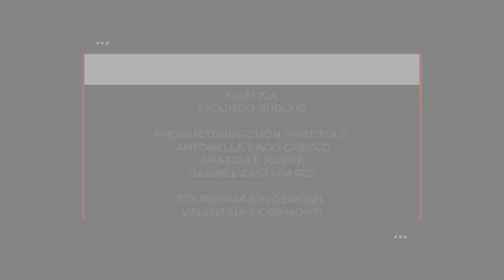INFO UNSE 10/12/2021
📺 En la edición de hoy, compartimos información sobre:

🔸2do Concurso Provincial de Obras de Poesía y Narrativa “Profesor Oreste Edmundo Pereyra”.
🔸Actos de Colación de la Facultad de Humanidades, Ciencias Sociales y de la Salud.
🔸Presentación del libro “Medallas de Santiago del Estero II”.
🔸Investigadores de la UNSE que integran el Index científico internacional AD.